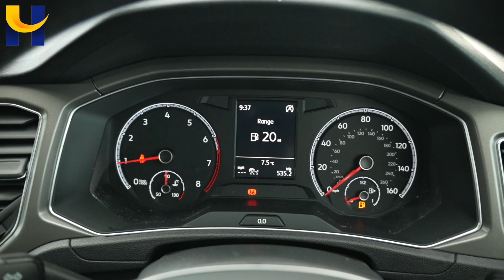VW TROC KY21WZH